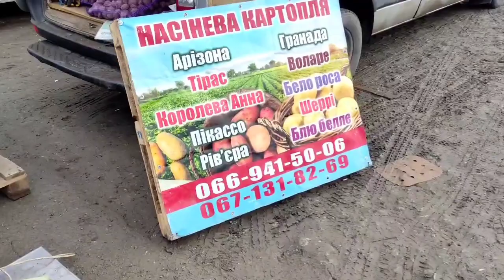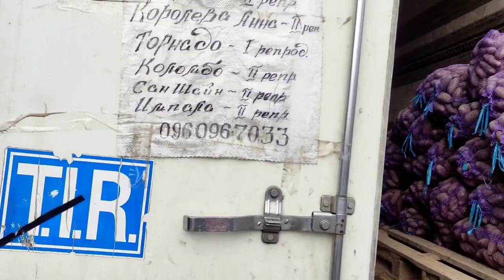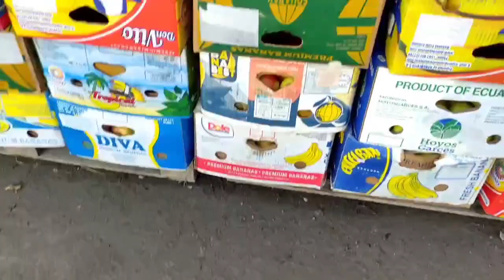Ціни на Ринку Великі Копані .